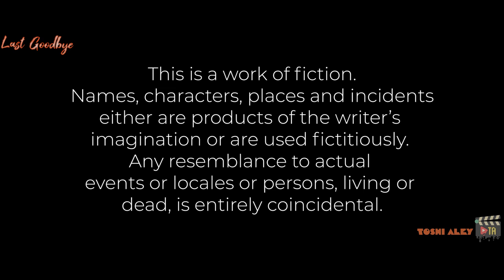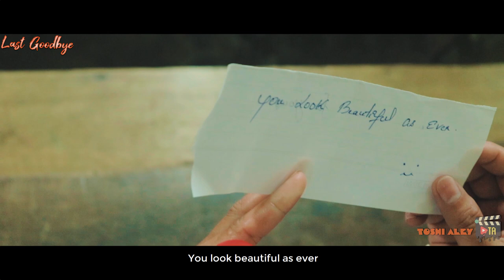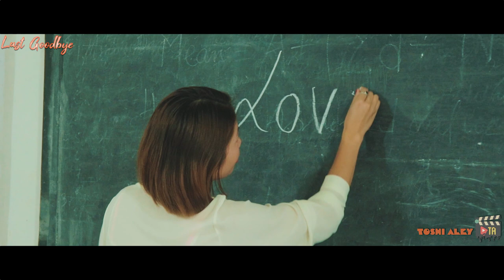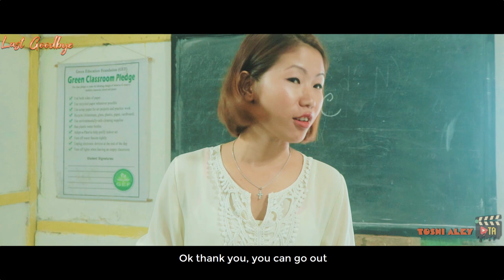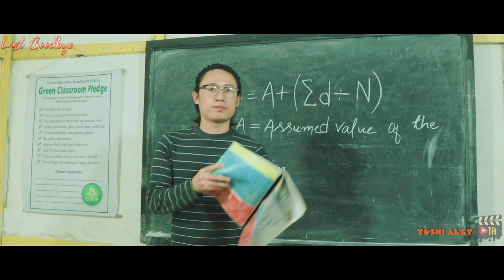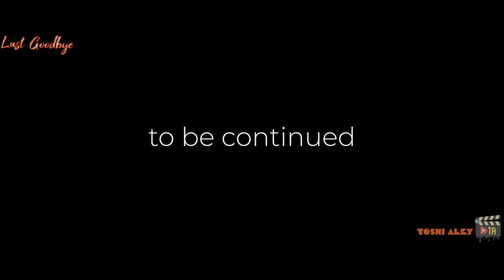Last Goodbye | Sick (Episode 2) | Toshi Aley